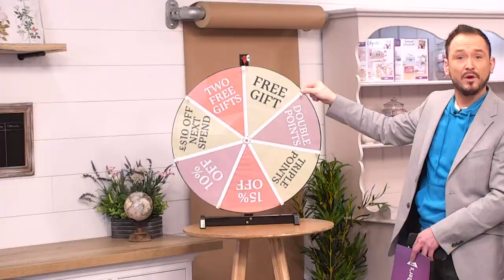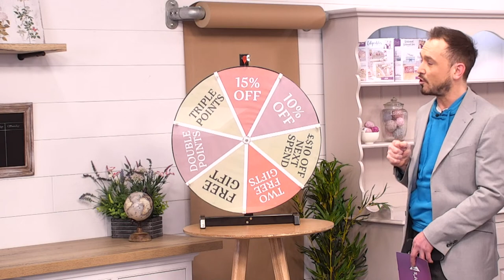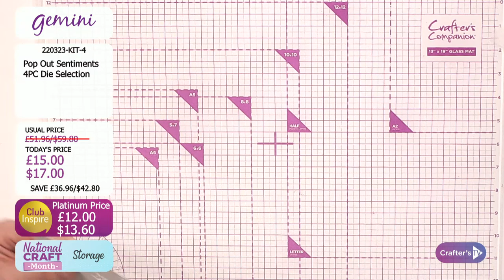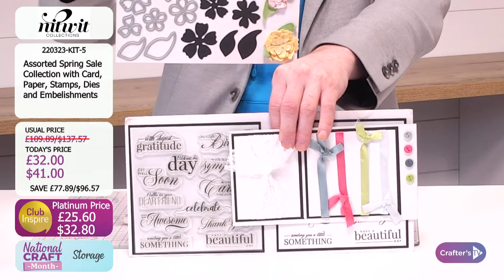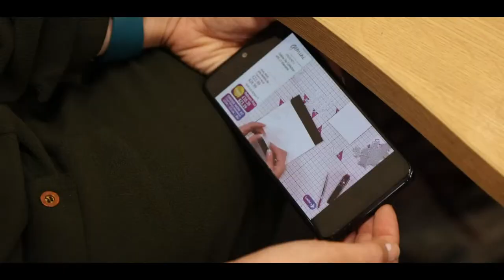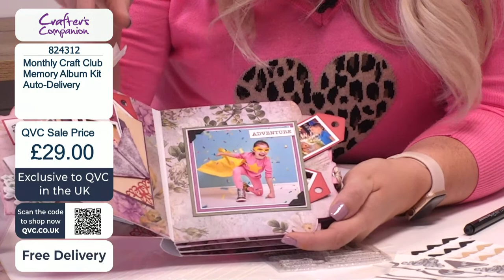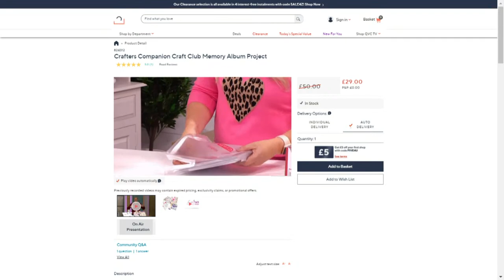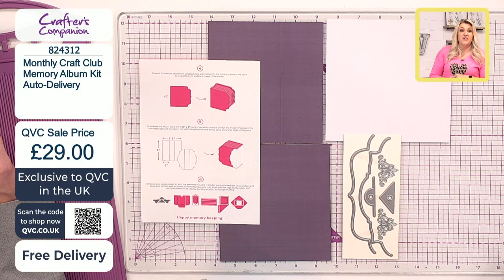Wake Up Call (22 Mar 23)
Get your day off to the best start with a Wake Up Call! Join Craig Laird, Jan Brown & Sara Davies at 11am UK 🇬🇧 / 7am ET 🇺🇸 for a sneak peek behind the scenes to see what exciting new products and live guests today’s shows have in store! And you never know who might pop in to chat about what’s coming up, so keep your eyes peeled!